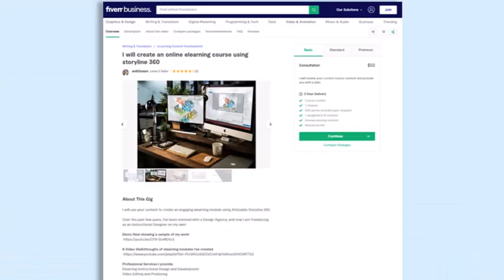Exploring Innovative eLearning Solutions on Fiverr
Welcome to a journey through my eLearning portfolio. With a career in corporate training since 1998 and over a decade of experience creating innovative eLearning courses, I've delivered solutions that align with my clients' unique needs and goals. This video offers a peek into the work I've done and the accolades I've received, including over 150 public 5-star ratings from satisfied clients on Fiverr and Upwork.